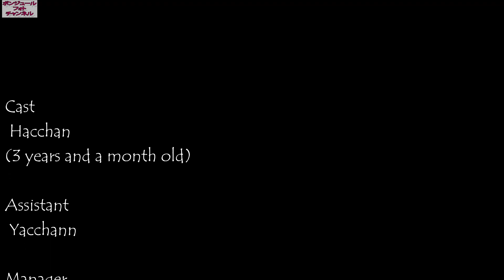【３歳女児短編映画】海で出会ったのは 動画から写真 ３歳児主演映画 davinciresolve17 無料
３歳女児・はっちゃん主演の3分短編映画。生まれて２度目の海。ビーチで出会ったのは...誰もが体験した美しい感動を、この子がお届けします。DaVinci Resolve17無料版で、動画から写真を取り込み、編集が簡単にできる映画アニメーションです。

撮影機材：
a7SM3+FE16-35mmF4Z
「OtoLogic」音楽・効果音提供

　交告和愛（Kohketsu Kazuyoshi）、写真家。